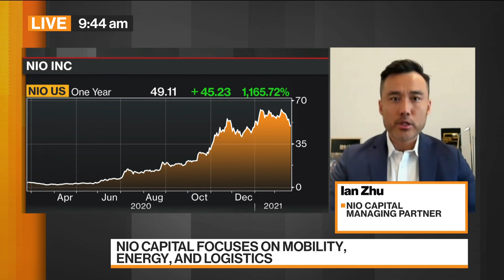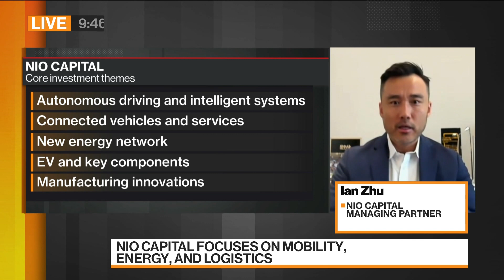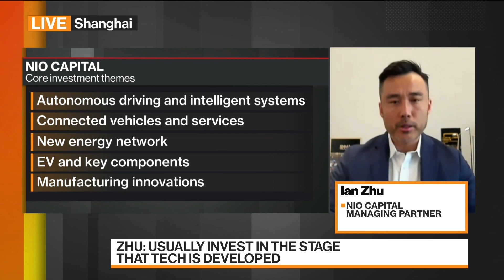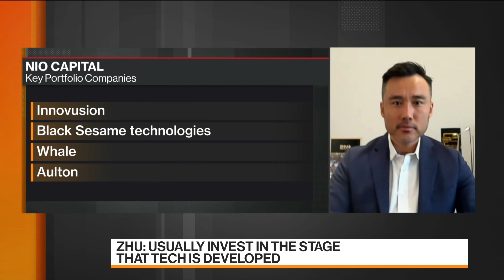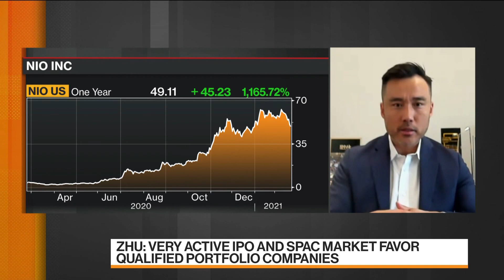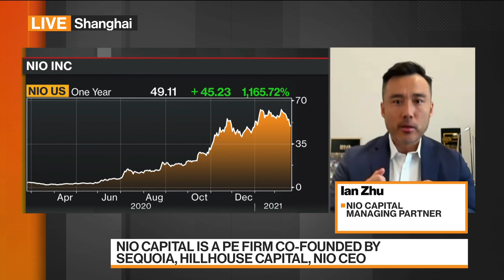The Future of Autonomous Driving in China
Feb.23 -- Ian Zhu, managing partner at NIO Capital, discusses autonomous driving technology in China, the opportunities he’s seeing and the competition in the marketplace. He speaks on “Bloomberg Markets: China Open.”